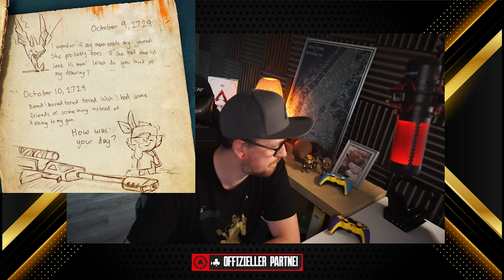Season 14 Legende bestätigt Vantage Teaser Apex Legends Season 14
Season 14 Legende bestätigt Apex Legends Season 14

Mein Equipment:
Mikro: Hyper X QuadCast*

Elgatogeräte:
Stream Deck*

Capture Card:*

Elgato Halterung*

Elgato Flexarm*